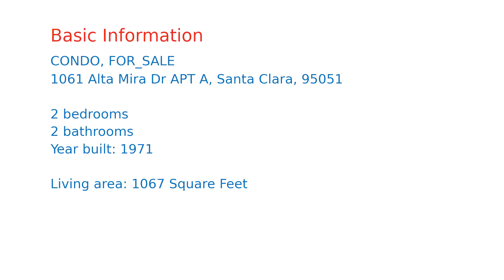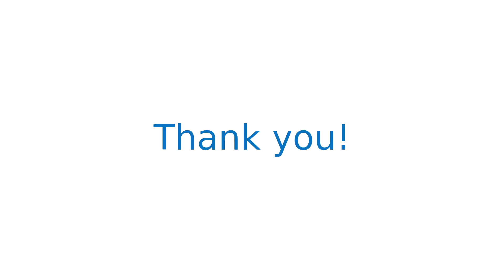$699,000 home for sale in Santa Clara, CA (1061 Alta Mira Dr APT A, 95051)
Check out this gorgeous condo! Completely updated home with granite counters in kitchen, new vanities in both bathrooms, new window coverings, new flooring and new paint throughout. Screened in porch overlooks the greenbelt, no neighbors below and easy access to covered carport with huge storage room. Full size washer and dryer in the unit, minutes to the Apple campus, Kaiser, El Camino for shopping and dining and easy access to freeway.